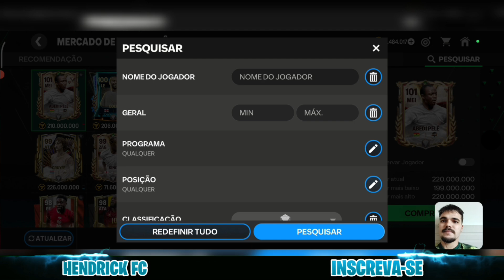💥OS MELHORES PE E PD BUGADOS E BARATOS DO EA FC 24💥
Fala galera, sejam bem vindos a meu canal Hendrick Gamer nesse canal estarei trazendo videos de tudo relacionado ao EA fc 24 fifa mobile
No video de hoje estarei trazendo o melhores PE e PD bugados e baratos entao se quiserem saber quais os melhores fiquem ate o final.